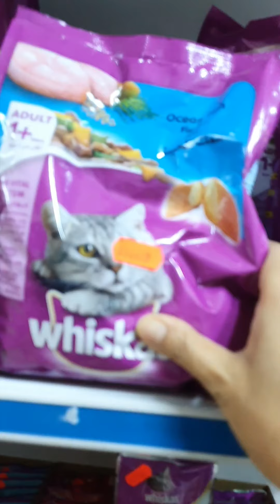❤ Kabur Dari Rumah.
السلام عليكم
Apa kabar sahabat semua, ayo siapa pun yang belum hadir ke channelku di tunggu jangan lupa bawa oleh2 nya juga.